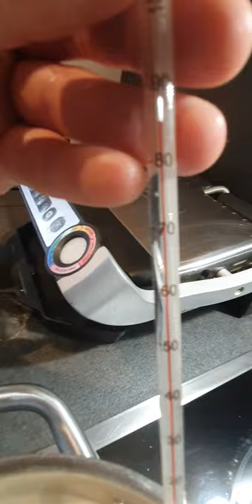Eggnog- Amerikanischer Eierpunsch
Zutaten : 700ml Milch 3,8% Fett
                 200g Zucker
                 300ml Sahne
                 100ml Kubanischer Rum
                 100ml Jamaika Rum (es ist egal welche Spirituosen man benutzt)
                  6 Eigelb (Das Eiweiß kann man zur Dekoration benutzen, wenn
                                   man möchte)
                 Gewürze: Ingwer, Zimt, je ein Teelöffel und Muskatnuss nach
                                   Geschmack dazu geben
                                   Die Weihnachtsgewürzmischung besteht aus:
                                   1TL Spicy Santa und 1TL Schneezucker von Ankerkraut.
                                   Eine ausgekratzte Vanille Schote dazu.